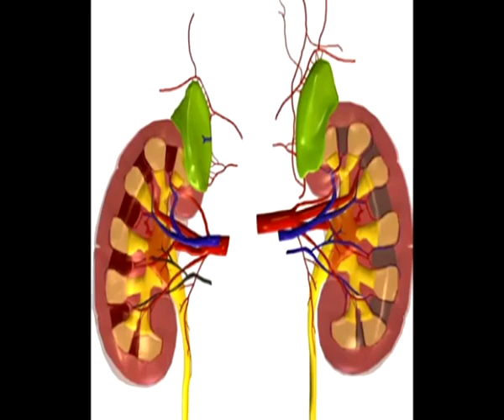Кайсы ичимдикке кандай закуске туура келет? (Архив.29-12-2012)